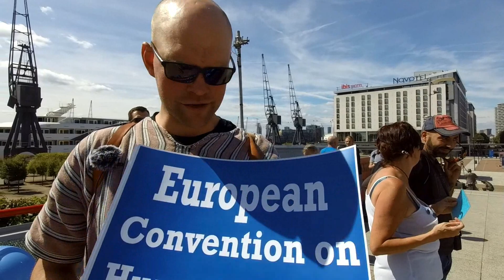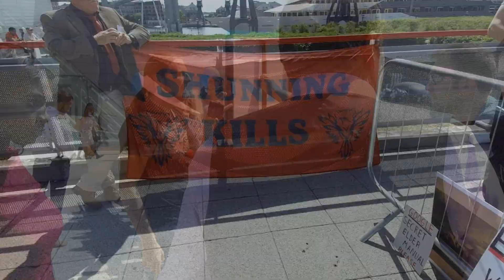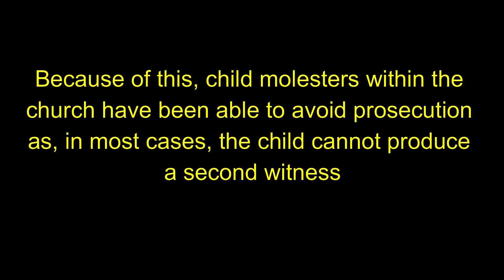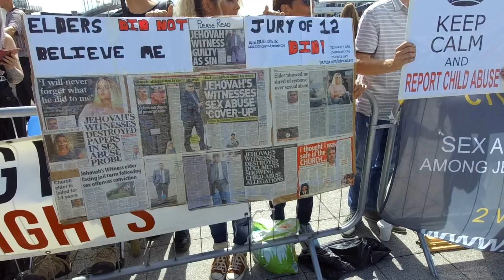The London Protest - Jehovah's Witnesses React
[PART ONE OF TWO] On Saturday, August 11th, 2018, the first of four protests against the policies of the Jehovah's Witnesses organization took place in London at the ExCel Convention Center.

With what turned out to be one of the biggest protests against JW.org of its kind, ex-members and others carried signs, banners, and illustrations of how the religion - deemed by many as a cult - has harmed and disenfranchised them through cruel doctrines. These include doctrines that protect pedophiles and prohibit life-saving blood transfusions.

MARK from Talk Beliefs along with MEG from the Meg Slaymaker YouTube channel document this first day of protest, talking to protesters, Jehovah's Witnesses, and the public.

WATCH OUT FOR PART TWO - COMING SOON!

JW & unsure?
The Foundation: Foundation for the support and recovery of those affected by Jehovah's Witnesses

TALK BELIEFS' Jehovah's Witness Playlist Links:

Secrets from the Cult - An Ex-Jehovah's Witness Speaks Out

Would you like to help support Talk Beliefs or perhaps tell your own story in an interview? Contact Talk Beliefs!